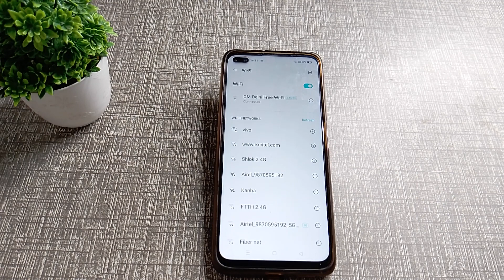How to disconnect Wi Fi in realme x 3 mobile